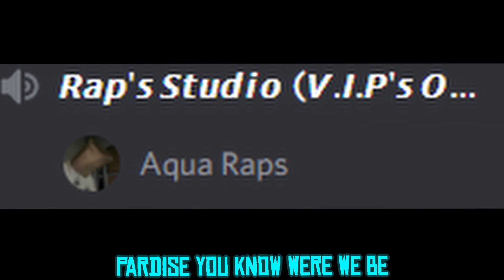Void Disstrack (Ft. Bruce)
Bruce -
(Discord) Leaving Cord For 30 Days -Bruce🤡

Hope You Girls And Guys Enjoy The Video!

(IF READ THIS FAR) IF YOU WANT AN SHOUT THEN YOU GOAL IS TO RISE ME 10 SUBSCRIBERS ON YOUR OWN FOR AND SHOUT AND MESSAGE (AQUA 10)

x x

[Links To Homeboys Channels]

x x

[Clan Montages]

x x

I honestly wanted to say thanks for all the support that yall have been giving me these past months, it means the world honestly I try and try every day to make the next video better for you guys but to also get better at making videos. So thanks so much for real, for real. Peace Out Bro Bro

How To Download Free!!

Extra Tags!!